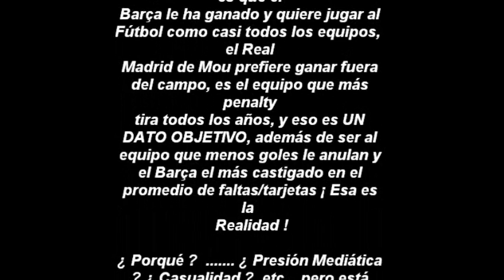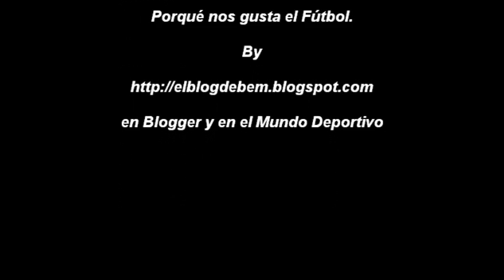Mourinho acusado por Paixao de comprar partidos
Mourinho y el Oporto han sido denunciados por Paixao por comprar partidos, de ahi que Mourinho no vea la realidad, depaso adjuntamos varias jugadas de los ultimos partidos que Mourinho parece haber olvidado.